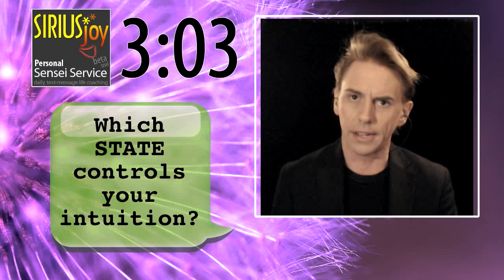Namaste, Today: THURSDAY 02/05/2015 &the Zodiac Weather - Facing FEAR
"i am listening to what senses tell me"

Christopher Witecki RETURNS with his newest manifestation, Namaste Today & the Zodiac Weather. This 5-day-a-week, daily video series unites the light of humankind and presents the moods of each of the 12 zodiac races (or Sirius•Steps) for the day.